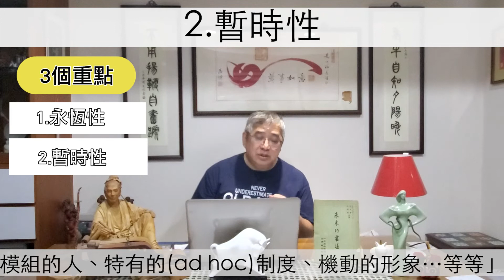D47--未來的震盪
書名 :《未來的震盪》
作者 : 艾文·托佛勒（Alvin Toffler)